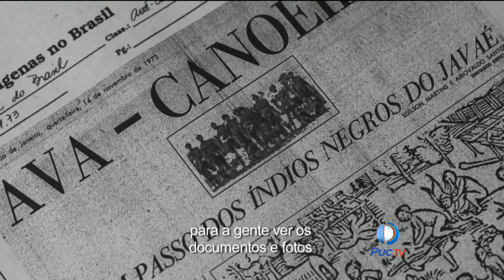Conheça o documentário goiano sobre os índios Avás-canoeiros